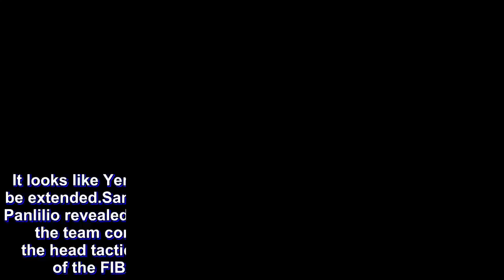Guiao to coach Gilas in fourth window of FIBA World Cup Asian Qualifiers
It looks like Yeng Guiao's stint as national team head coach will be extended.

Samahang Basketbol ng Pilipinas (SBP) president Al Panlilio revealed on Monday that Guiao, who is currently handling the team competing in the 2018 Asian Games, will also be the head tactician for Gilas Pilipinas in the upcoming window of the FIBA World Cup Asian Qualifiers in September.

"The SBP has decided to appoint coach yeng for the next window," said Panlilio during the team's practice session on Monday. "We advised him last night and he accepted it."

"He didn't say yes right away but he considered his experience here coaching the Asian Games. That was a big factor in him accepting it," added Panlilio. "He's worried about his NLEX team but country comes first and he's ready to take it on."

On September 14, the Philippines is slated to face Iran in Tehran before welcoming the challenge of Qatar at in Manila -- behind closed doors -- on September 17.

The need for Guiao's help was brought about by the one-game suspension on Gilas Pilipinas head coach Chot Reyes for the infamous game against Australia.

The team will also be without assistant coach Jong Uichico who was meted a three-game ban.

Panlilio added that the Philippine Basketball Association Board of Governors have been informed of the news.

"I just advised them a few minutes ago. They're all very supportive. The next thing we need to do with Coach Yeng is determine the lineup," he said.

Guiao might have to rely on some of his Asian Games players to join him for the fourth window as a lot of the Gilas mainstays will be serving out their suspensions.

Calvin Abueva was given a six-game ban effectively knocking him out for the rest of the Asian Qualifiers.

RR Pogoy, Carl Bryan Cruz, and Jio Jalalon each got five-game suspensions. Andray Blatche, Jayson Castro, Terrence Romeo, and Troy Rosario were suspended three games. Japeth Aguilar and Matthew Wright each received a one-game suspension.

Only Gabe Norwood, June Mar Fajardo, and Baser Amer escaped suspension.